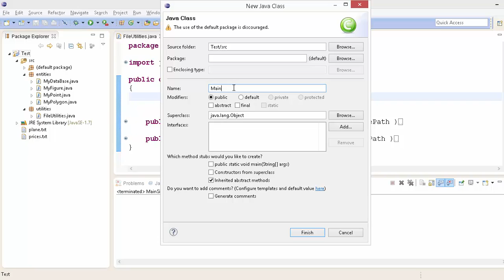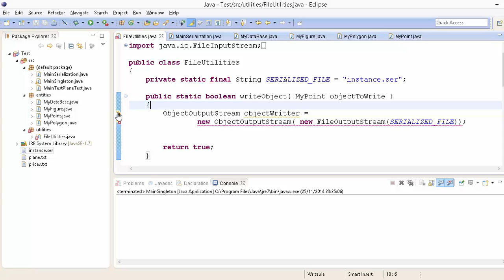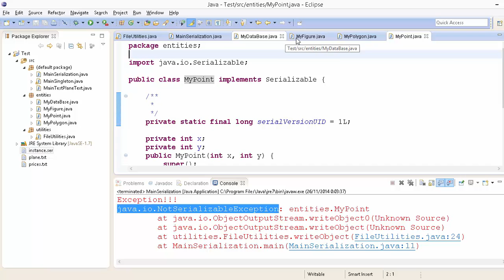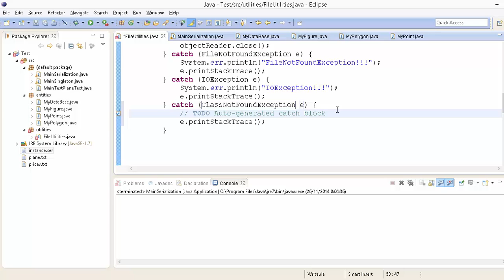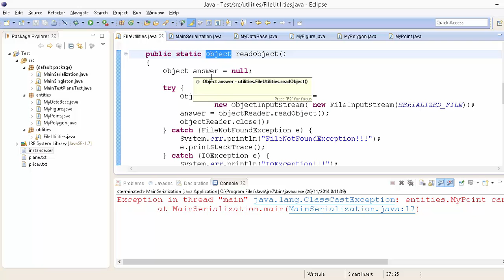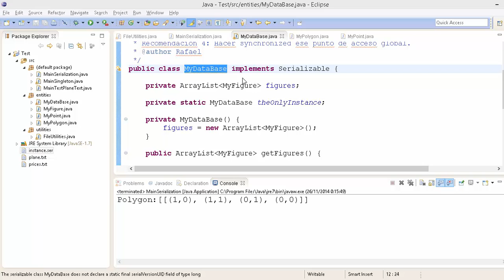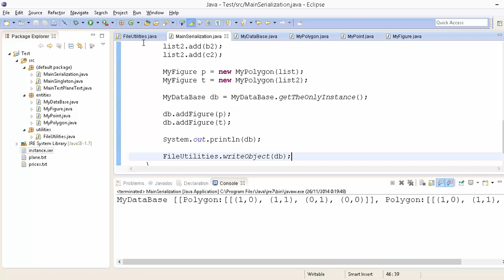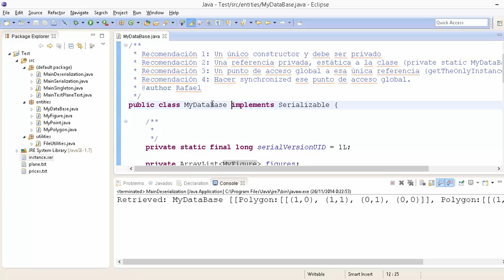Vídeo 4 Serialización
flujos de datos en java
codigo fuente